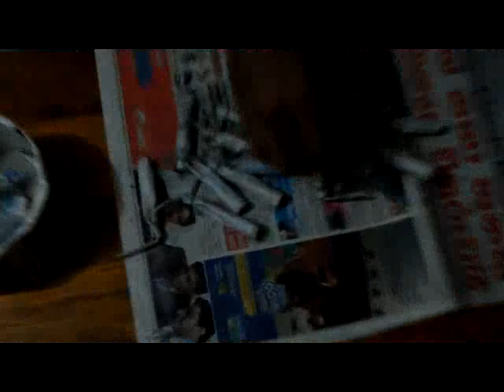2012 Sri lanka Newyear